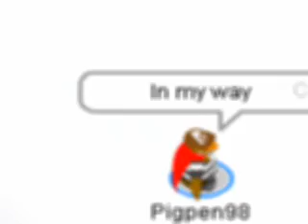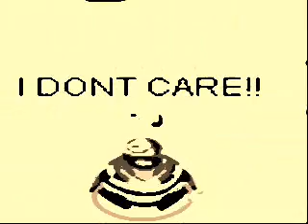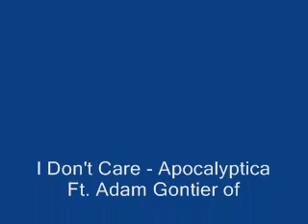I don't care - Apycoliyptica - FT. Adam Gontier Club Penguin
I, in no way, have anything to do with this company, and the copyright of the audio used in this video, is owned by them. I however, own the editing in this video.This video was used to entertain my subscribers and viewers, not in any way for profit or redistribution reasons.

Club Penguin is a registered trademark of the Disney cooperation. The only way in which i am connected to this game is the fact that I play the game.
Other than the fact that I play the game "Club Penguin", i have nothing to do with it as a company. They are not responsible for my actions, and anything impossible on the game that is featured in this video, is probably edited with the program Sony Vegas.

I DID NOT MEAN TO UPLOAD THESE MANY VIDEOS OF THIS! MAJOR UPSET!